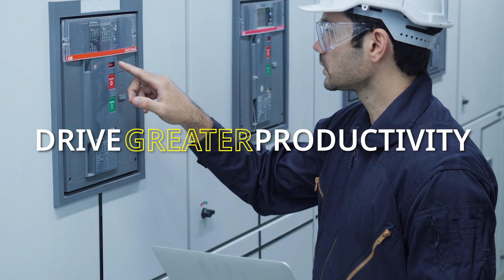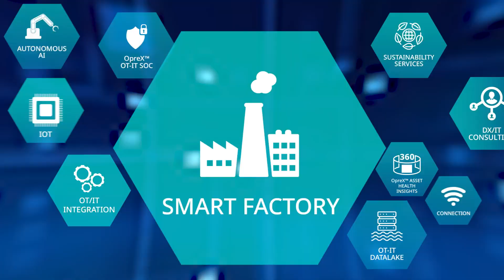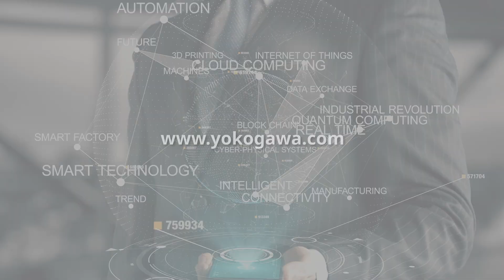Yokogawa Cloud Services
Traditionally, operational technology and informational technology shared separate domains or meaningful data, relying on oversight across different teams. Integrating your company’s OT with the IT ecosystem is often complex but necessary for businesses to future-proof themselves and stay competitive.

Yokogawa Cloud Services, an integrated suite of services to unify and connect data, systems, and assets through real-time data for smarter, safer, and more efficient operations with machine learning and Ai, backed by built-in cybersecurity features for peace of mind.